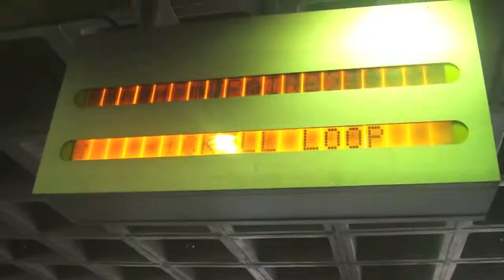riding the Metromover in Miami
one of the best way to visit Miami you can ride the Metro Mover for FREE !!!